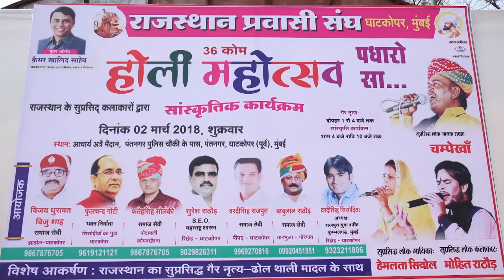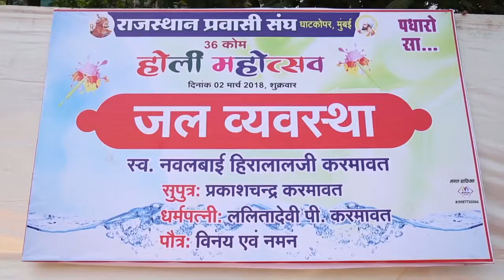पेश है राजस्थानी का सुपरहिट फागण सांग - Lilan Singare | Mohit Rathore | Marwadi Fagan Live Song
♪ Album : HoliI Mahostav Ghatkopar - Mumbai -  PRG Live 2018
♪ Song :   Lilan Singare
♪ Singer : Mohit Rathore
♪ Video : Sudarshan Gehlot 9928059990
♪ Special Thanks : PRG Media FENS GROUP
♪ Label : PRG Music and Films Studio
♪ Category : Devotional
♪ Director : Sajjan singh Gehlot
☛DIGITAL PARTNER : RDC MEDIA PVT LTD